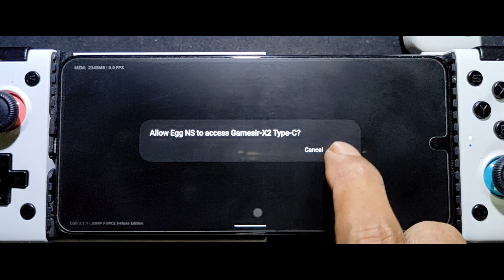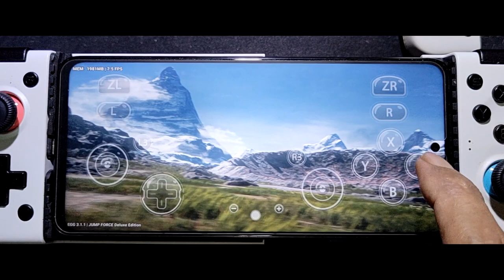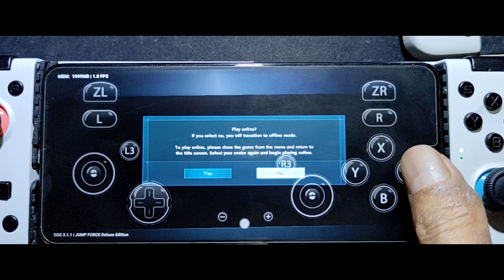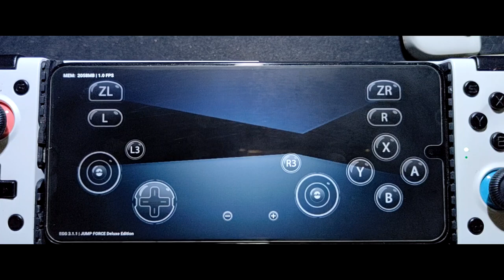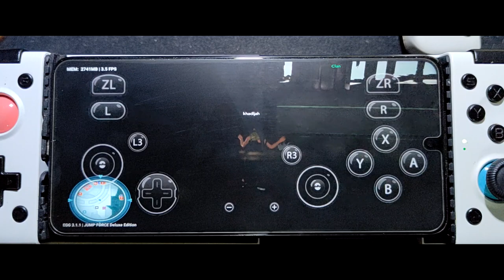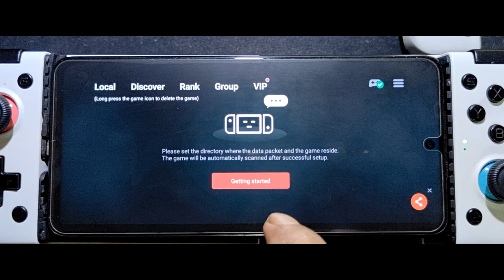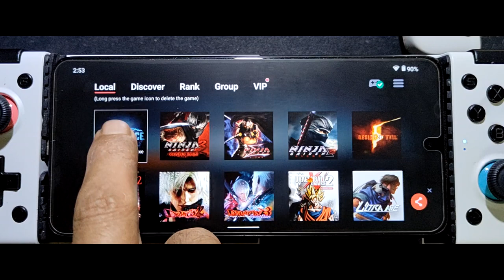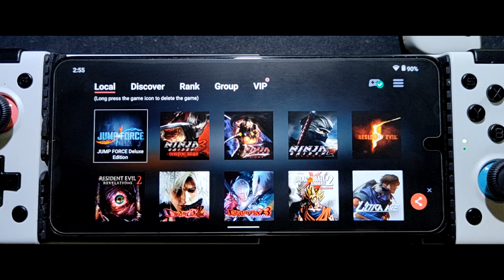Jump Force Deluxe on Android | egg NS 3.1.1 | SD 732G Poco X3 nfc